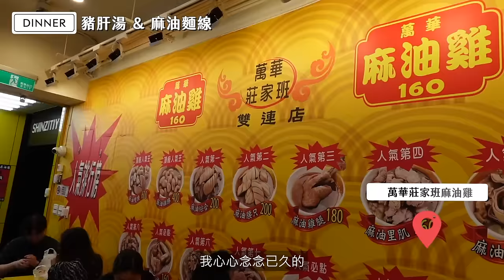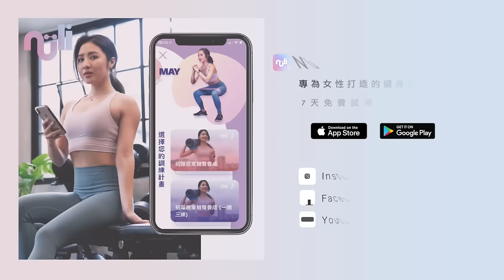月經來潮可以運動嗎？🤔女性補鐵質飲食+啞鈴練臀五個動作vlog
不論性別、年紀 大家都應該嘗試肌力訓練！
然而 ，性別而言
男生女生 存在蠻大的差異
就是 「女性在月經週期中出現的荷爾蒙變化 」
月經來的時候身體變化?
黃體素和雌激素分泌會減少，導致身體容易產生水腫、下腹痛、皮膚變差、拉肚子、心情煩躁等症狀。

May 自身狀態:身體會水腫 小腹變大 缺乏精神 不會有顯著疼痛 第 1、2 天會避免太高強度激烈訓練 從第 三、四天正常訓練 (重訓+有氧

今天分享我私下的補鐵質飲食+啞鈴練臀訓練菜單
*每個人狀況不同，此為個人飲食&運動紀錄僅供參考，如有更多疑問請諮詢專業人士

經前好物推薦
產品最大特色：超強～黑洞吸收力
不管吸收多大量，吸收後還是薄薄一片，且表層還是保持乾爽👌讓經血不外露，運動的時候，不怕做大動作運動 感覺更加安心！

即使到夏天，也幾乎不感覺私處悶熱不舒服搔癢，推薦給各位女性朋友😉

Reference:
健康網》順應經期做運動 醫：濾泡期重訓、黃體期有氧